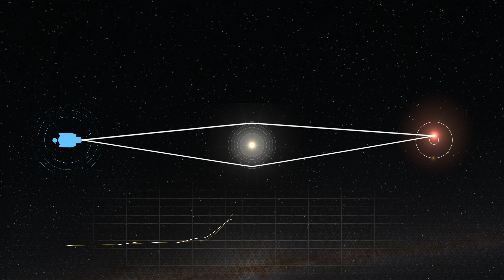Xallarap Effect Animation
Animation depicting the xallarap effect. As a planet moves around its host star, it exerts a tiny gravitational tug that shifts the star’s position a bit. This can pull the distant star closer and farther from a perfect alignment. Since the nearer star acts as a natural lens, it’s like the distant star’s light will be pulled slightly in and out of focus by the orbiting planet. By picking out little shudders in the starlight, astronomers will be able to infer the presence of planets.
Xallarap is parallax spelled backward. Parallax relies on motion of the observer – Earth moving around the Sun – to produce a change in the alignment between the distant source star, the closer lens star and the observer. Xallarap works the opposite way, modifying the alignment due to the motion of the source.

While microlensing is generally best suited to finding worlds farther from their star than Venus is from the Sun, the xallarap effect works best with very massive planets in small orbits, since they make their host star move the most. Revealing more distant planets will also allow us to probe a different population of worlds.

Video credit: NASA's Goddard Space Flight Center
Scott Wiessinger (USRA): Animator
Scott Wiessinger (USRA): Producer
Ashley Balzer (ADNET): Science Writer
Claire Andreoli (NASA/GSFC): Public Affairs Officer
Samson Johnson (Ohio State University): Scientist
Shota Miyazaki (Osaka University): Scientist

This video along with other supporting visualizations can be downloaded from NASA Goddard's Scientific Visualization Studio